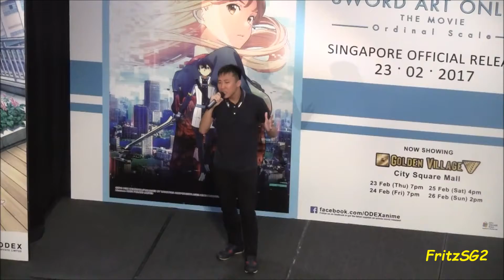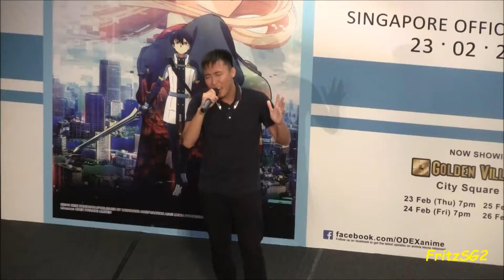(Day 2 - Part 2) Dango - "Sunflower Promise ひまわりの約束 (Evergreen Ver.)" 2017 ODEX Film Festival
(Day 2 - Part 2) Dango "Sunflower Promise ひまわりの約束 (Evergreen Ver.)" at the 2017 ODEX Film Festival held at City Square Mall on 25 Feb 2017